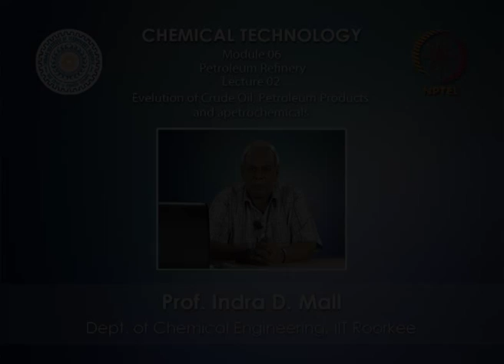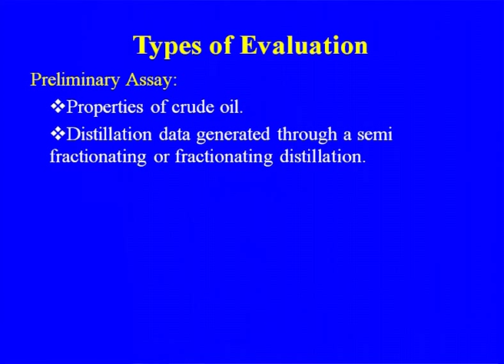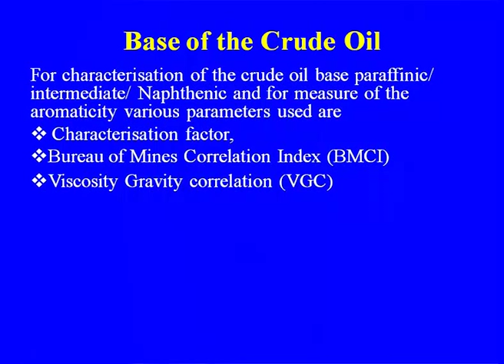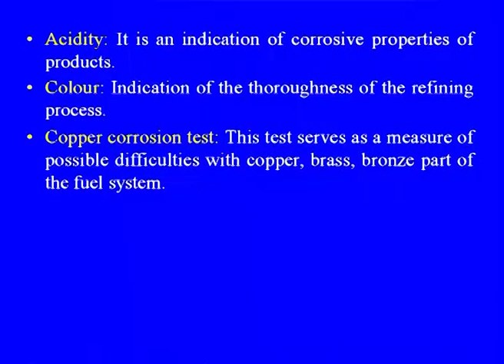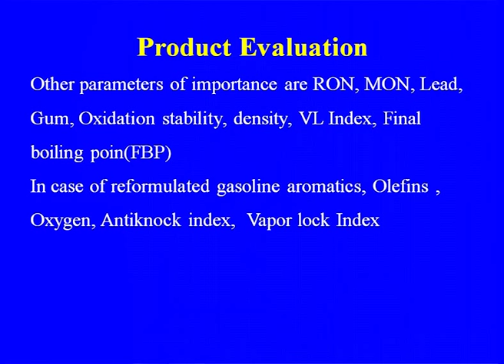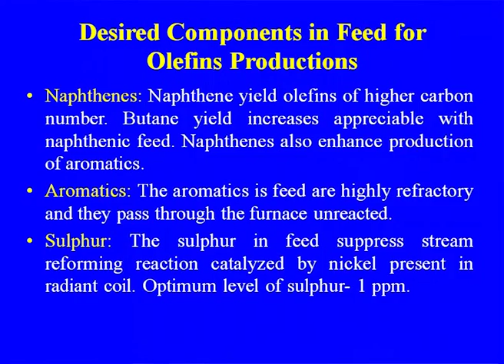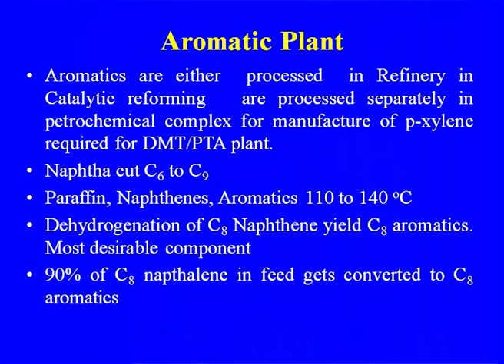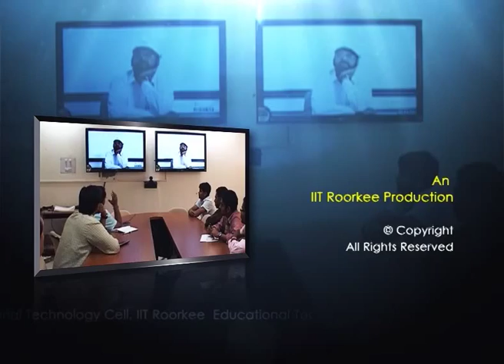Mod-06 Lec-02 Evaluation of Crude oil,Petroleum Products and Apetrochemicals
Chemical Technology - I by Dr. I.D.Mall,Department of Chemical Engineering,IIT Roorkee.For more details on NPTEL